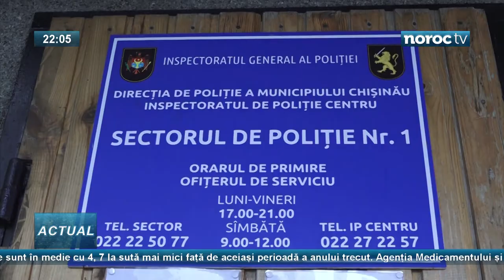BILEȚCHI ȘI CREȚU, REȚINUȚI DE POLIȚIE LA APELUL SOCIALIȘTILOR